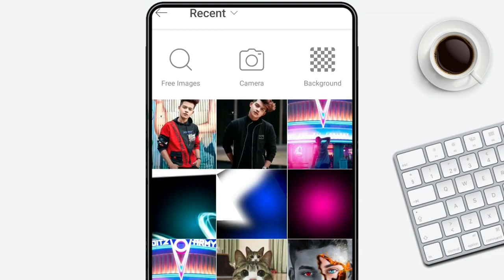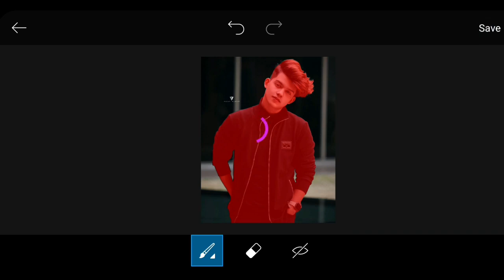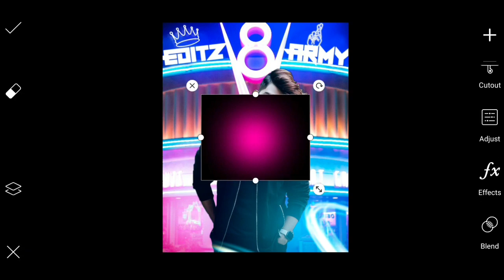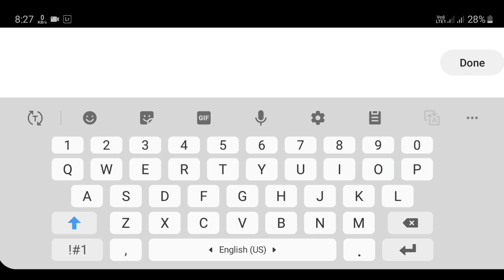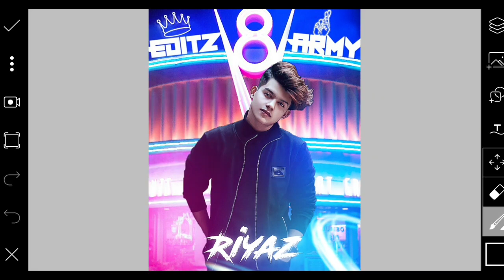Picart Photo Editing#How to makeBeautiful Neon effect Editing